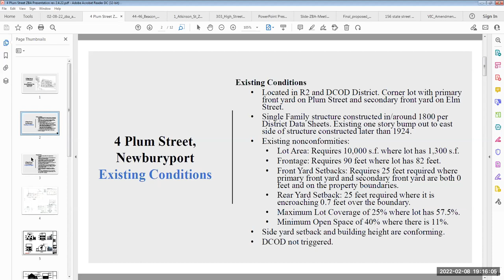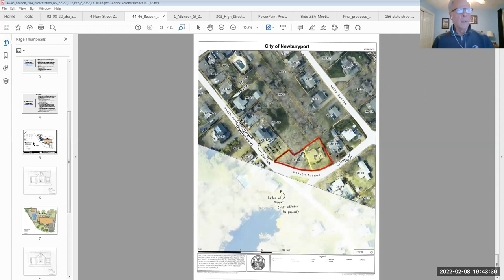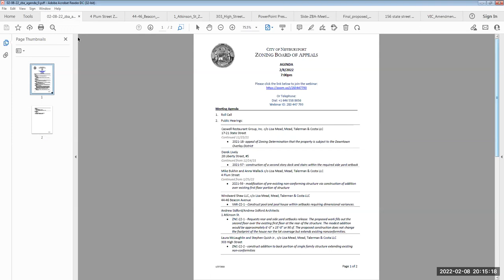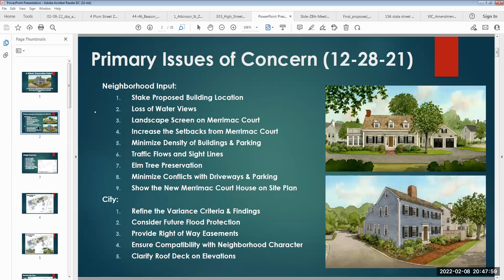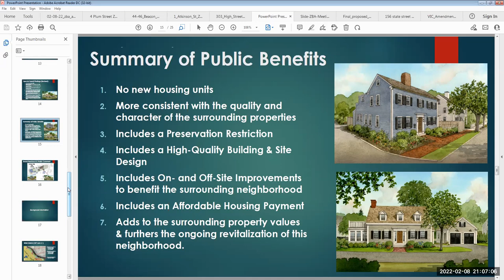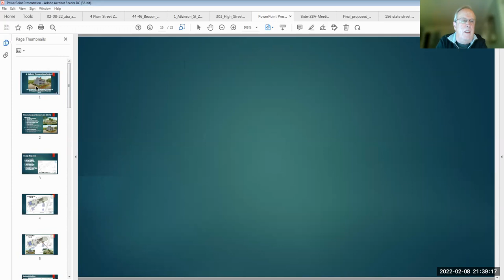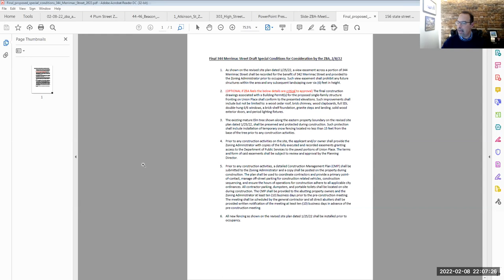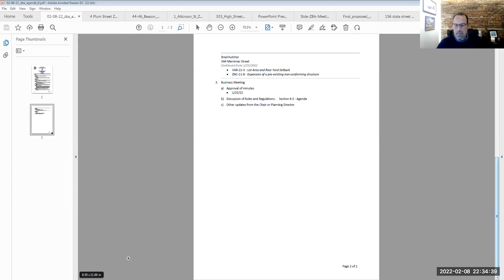Newburyport Zoning Board of Appeals - February 8, 2022